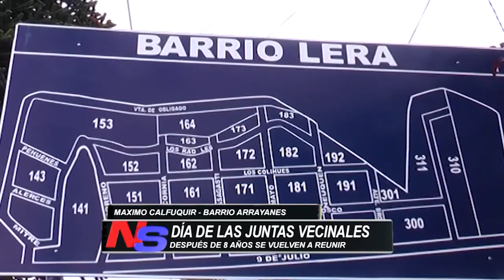DIA DE LAS JUNTAS VECINALES